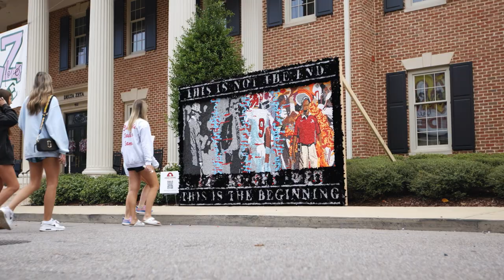Homecoming 2023 | The University of Alabama